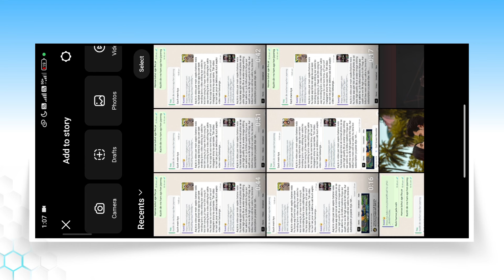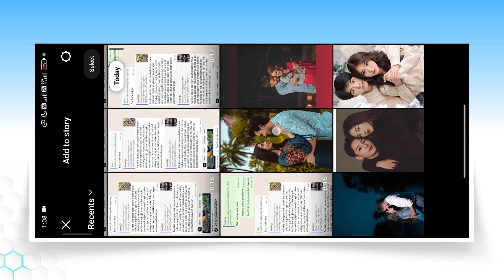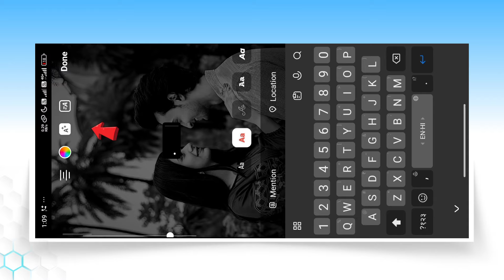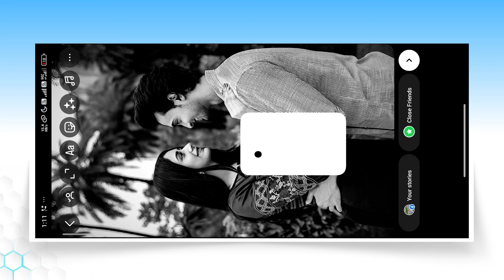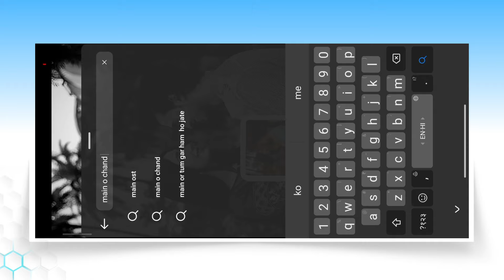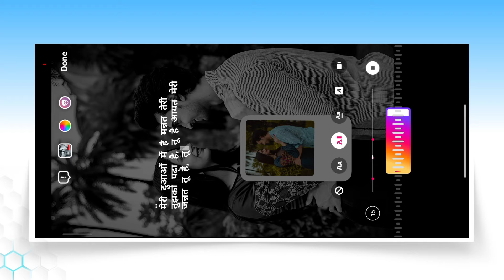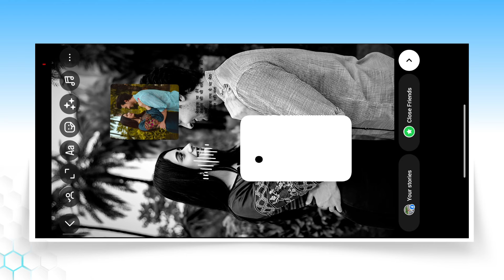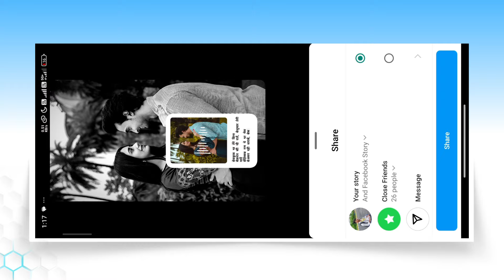Instagram Story Lyrics Video Editing | Trending Lyrics Video Editing In Instagram Story | Reels Edit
Aaj ki is video par main aapko bataya hu kaise aap bina kisi app ka use kare lyrics video editing kar sakte ho, sirf aur sirf instagram story ka use karke.